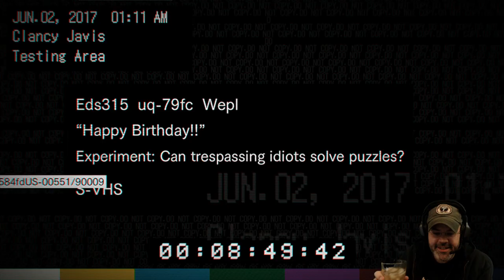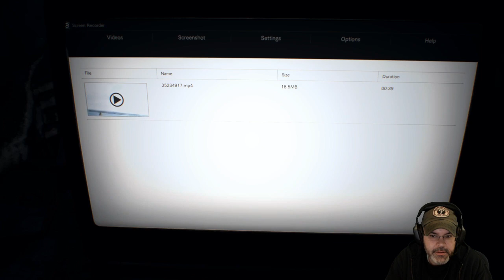Resident Evil 7 Biohazard (PC) - Story Playthrough - Part 4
First full playthrough of Resident Evil 7 Biohazard (PC) as recorded from my Twitch channel.